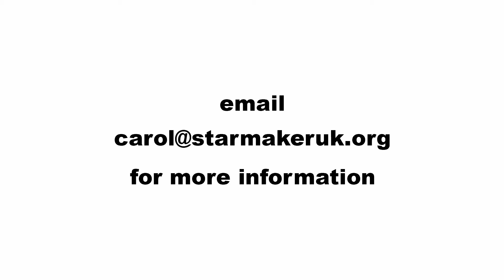Auditions 2017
Starmakers next auditions are going to be taking place on Wednesday 1 March at 19:45, we are also holding audition workshops on Wednesday 22 February & Friday 24 February, they will take place at Blessed Hugh Faringdon School 19:45 - 21:45.